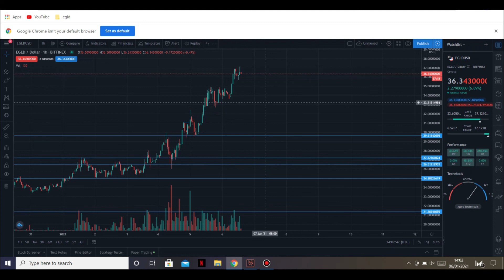EGLD MOON I CAN SEE IT $1000?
This is what im doing and looking at

invest today for a better future please do your own research and don't blind follow stay safe stay blessed

Do you want to learn how to read charts and know when to buy and sell
then so.
we will be taking on people
below my friend will contact you

my zillqa wallet
1z4ggdt86kz46mwavq6uurf247vwqmehqkcrvv5

my Eth
0x08C0A2054c5EA7BE07B6ccC11AbfBF7eA97788Ee

3GquK4KDiEJrarxKycbVqmLAEFSSxgGSVb

my view on crypto and stock market currency please do your own resaerch as this is for entertainment.